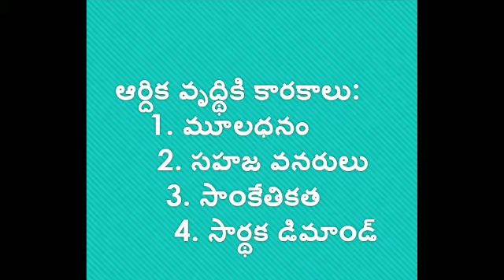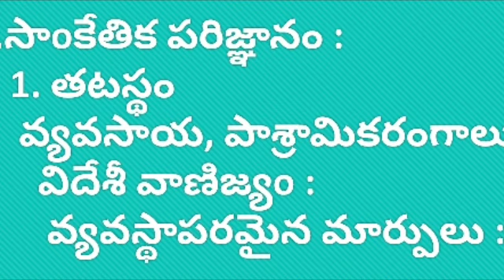ప్రగతి--అభివృద్థి ( group 2 ) paper 3